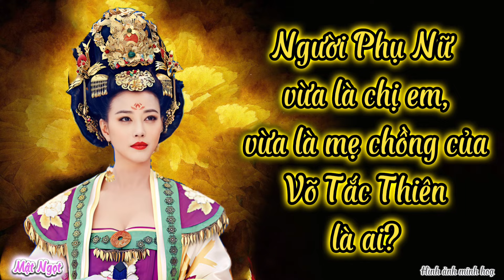NGƯỜI PHỤ NỮ VỪA LÀ CHỊ EM VỪA LÀ MẸ CHỒNG CỦA VÕ TẮC THIÊN LÀ AI?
Cùng Mật Ngọt - Kể chuyện nữ nhân hiểu thêm về cuộc đời của những mỹ nhân tài sắc vẹn toàn từ cổ chí kim. Đây không những là những tiểu sử về cuộc đời của họ mà còn là những mảnh truyện được tổng hợp từ nhiều nguồn kể về những khía cạnh khác trong cuộc sống của họ mà có lẽ các bạn chưa từng được nghe.
Chúc mọi người có khoảng thời gian thư giản cùng Mật Ngọt.
Tổng hợp: Tham khảo nhiều nguồn từ internet

(Những hình ảnh sử dụng trong clip đều là hình ảnh minh hoạ không liên quan đến nhân vật và sự kiện lịch sử nào)